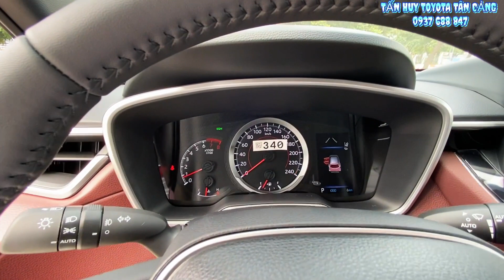Thu mua xe ô tô cũ bán Toyota Cross 2021 1.8 V với rất nhiều ưu đãi tại Toyota Tân Cảng | 0937688847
Cam kết:
1. Động cơ, hộp số chưa từng đại tu.
2. Không đâm đụng ảnh hưởng tới khung gầm kết cấu.
3. Không thuỷ kích.
4. Hồ sơ, pháp lý rỏ ràng.
5. Nguồn gốc xuất sứ rỏ ràng.